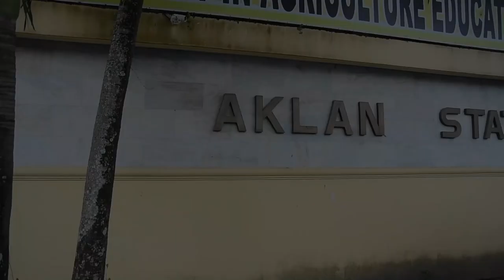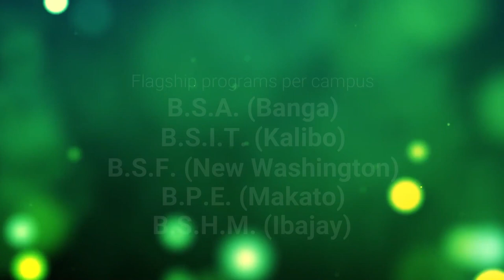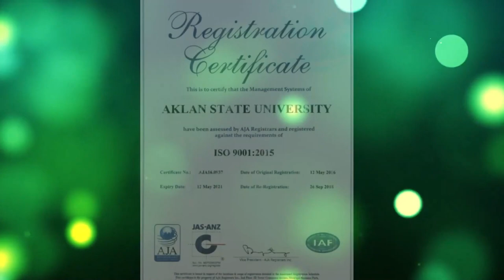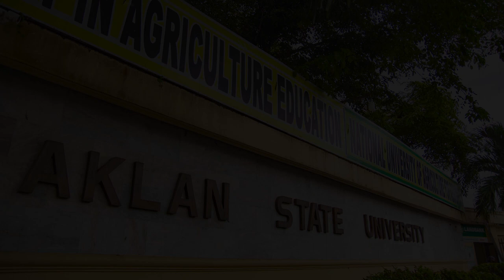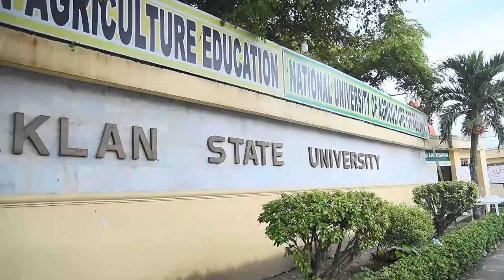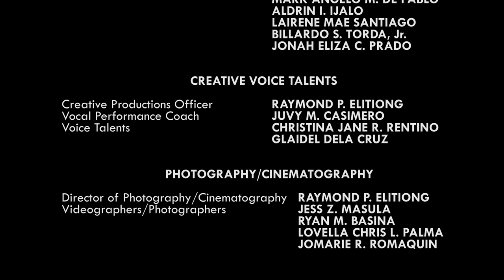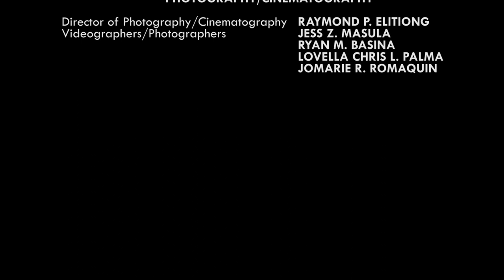Aklan State University Virtual Orientation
Virtual Orientation